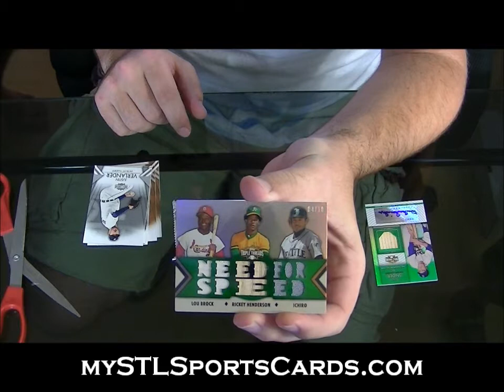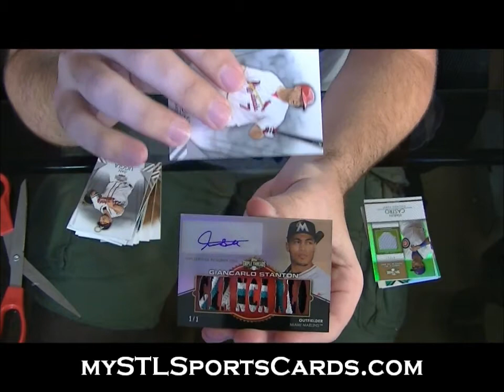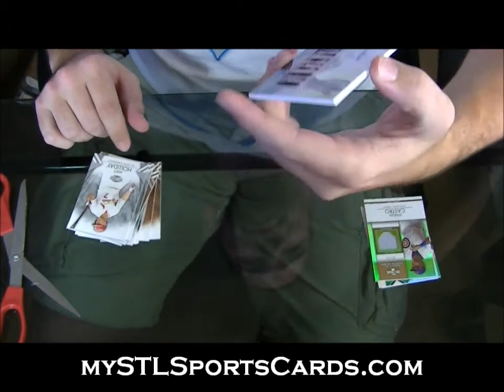2012 Topps Triple Threads Baseball Box Break for MyFreeAdvocate (Me) BOOM Big FISH!